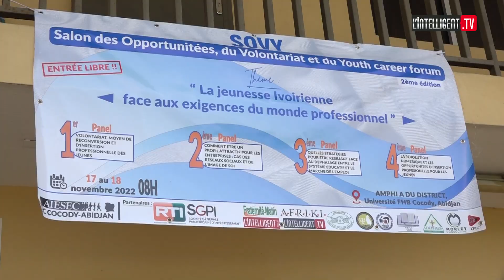AIESEC : réactions sur le salon de l'employabilité des jeunes à l'Université FHB de Cocody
En Côte d'Ivoire, l'Association Internationale des Étudiants en Sciences Économiques et Commerciales (AIESEC)- Cocody, entreprend depuis 4 ans des journées consacrées aux problèmes de l'employabilité des jeunes ivoiriens à travers le Salon des Opportunités du volontariat et du Youth Career Forum en abrégé SOVY.